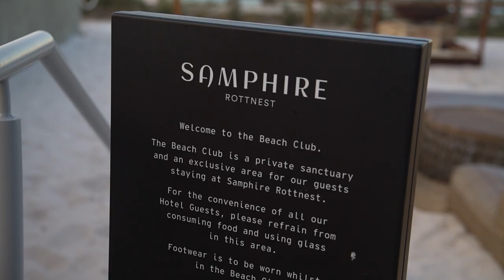Rottnest Island Uncovered: A Backpacker's Paradise in Western Australia 🌴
We are SO excited to finally see Rottnest Island. Ever since we announced we was going to WA we have been inundated with suggestions saying we need to go to Rottnest Island. It was an AMAZING overnight trip staying at the Samphire Rottnest and meeting the Quokkas, so come for the ride and enjoy!

Where we get our music FREE 60 DAY TRIAL WITH OUR LINK!